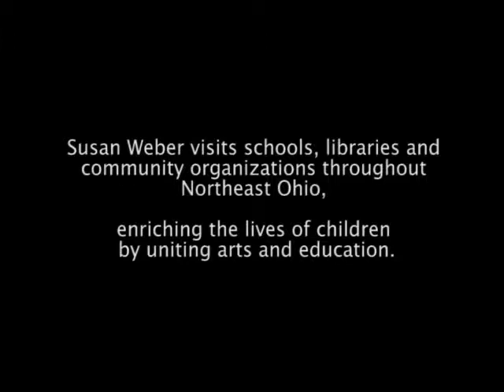Happy Healthy Me | Susan Weber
Susan Weber is a professional teaching artist with Young Audiences of Northeast Ohio. In this program for young children, she brings to life the story of 'Rudy Raccoon's Beautiful Birthday' with puppets, guitar, finger play and movement.

Tempted by sugary snacks and rescued by humor, understanding and love, Rudy learns about healthy habits from his helpful friends. Susan's story, songs and nursery rhymes use rich vocabulary, alliteration and rhyming words to reinforce good hygiene, nutrition, exercise and rest.